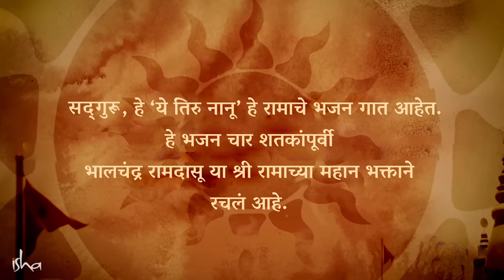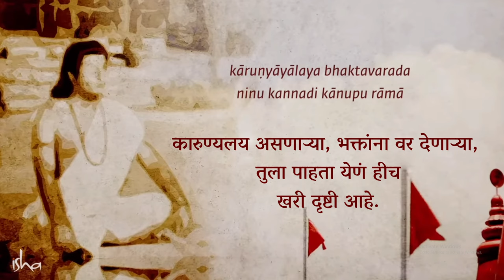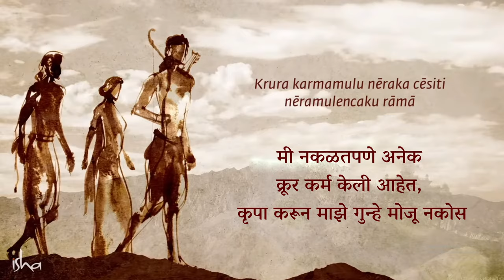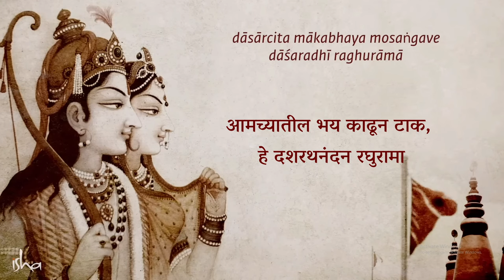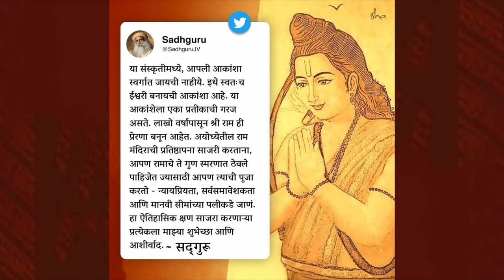सद्गुरू गात आहेत श्री रामाचे हृदयस्पर्शी भजन! । Sadhguru​ Sings ​Sri Ramadasa's Ye Teeruga Nanu​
आज संपूर्ण देश श्री रामाच्या भक्तीने भरून वाहत आहे. त्या निमित्ताने सद्गुरूंच्या आवाजातील हे रामाचे भजन नक्कीच तुमच्या काळजाला स्पर्श करून जाईल!

English Video - Sadhguru​ Sings ​Sri Ramadasa's Ye Teeruga Nanu​